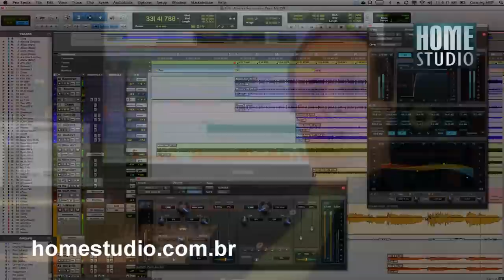HOME STUDIO Curso de Pro Tools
A primeira escola de produção musical do Brasil, o HOME STUDIO apresenta o seu curso de Pro Tools, focado na produção musical.

Hoje, o Pro Tools é um programa completo e acessível. Ele roda no PC, no Mac, em todas as placas de som para estúdios e tem os recursos completos de áudio que o consagraram e também os recursos de MIDI e de edição de partituras com o Sibelius.

Com o curso de Pro Tools do HOME STUDIO você vai ter aulas de prática de produção musical, com gravação, edição, mixagem e masterização de áudio.

Você vai trabalhar com instrumentos virtuais e programação de samplers, baterias, sintetizadores e sequenciadores MIDI, além de compreender o som analógico e digital e conhecer os computadores e as interfaces que vão ser mais adequados para o seu caso.

Você vai conhecer os plug-ins do Pro Tools, os efeitos, os compressores, os equalizadores, os efeitos em tempo real (RTAS, TDM, AAX), vai receber orientação na escolha dos equipamentos mais adequados e produzir um CD em todas as etapas.

Curso de Pro Tools do HOME STUDIO. Venha estudar conosco!